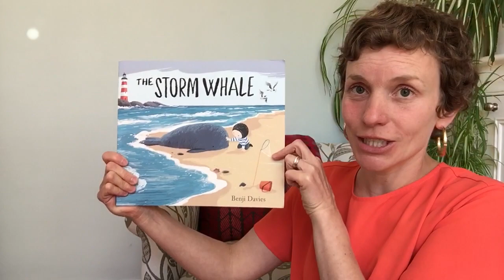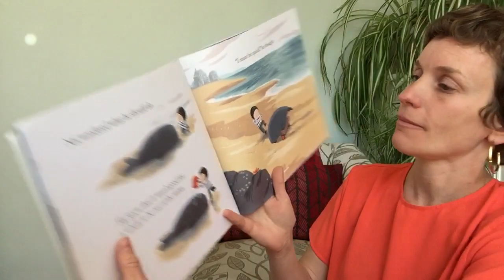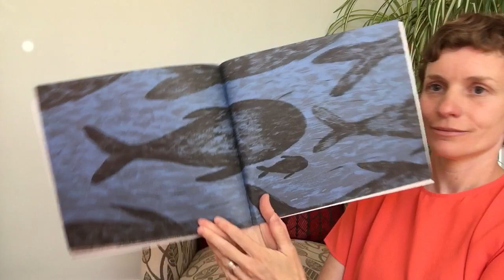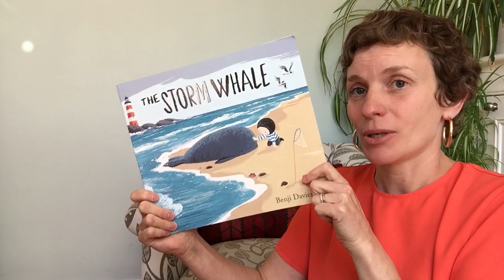The Storm Whale